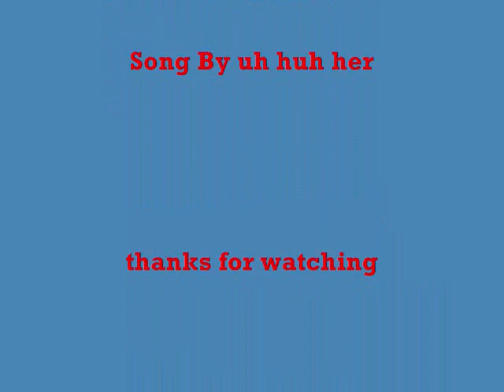Leisha Hailey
This is a video that my ex made I don't have the heart to delete it even though I was wronged in every way imaginable.
 Her account I believe is still GiaForlife90 so if you want to leave a comment you shall find her there, if not I'm sorry.

Not sure why this is loaded on my page, actually. I don't have the heart to delete something someone else created and put so much effort into. so I left it.
All Leisha Hailey and her lovely lesbian ways! Enjoy!